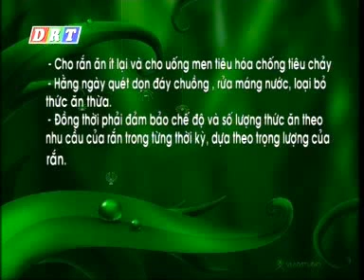CHĂN NUÔI: mô hình nuôi rắn hồ trâu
Cảm ơn các bạn xem video này!
Tôi tên là Thanh Vũ, đang sống ở Texas với vợ và hai đứa con nhỏ. Vì con còn nhỏ, hai vợ chồng chúng tôi phải chia nhau  dành thời gian để chăm sóc hai đứa con. Trong thời gian chăm sóc con, tôi đã khám phai được một công việc trực tuyến online để làm được thêm thu nhập thêm tài chánh cho gia đình. Công việc này không cần có kinh nghiệm, có người hướng dẫn và ủng hộ các bạn miễn phí và giúp các bạn thành công. Nếu các bạn muốn biết thêm xin đăng ký